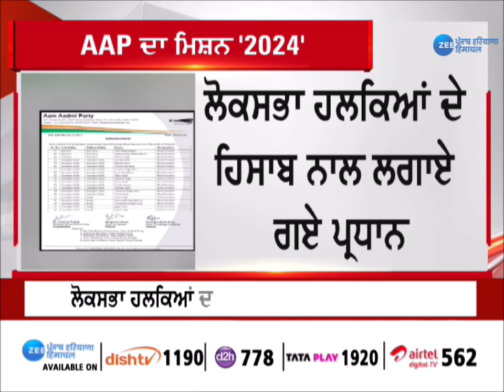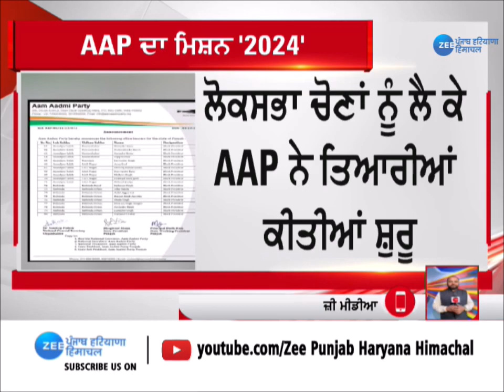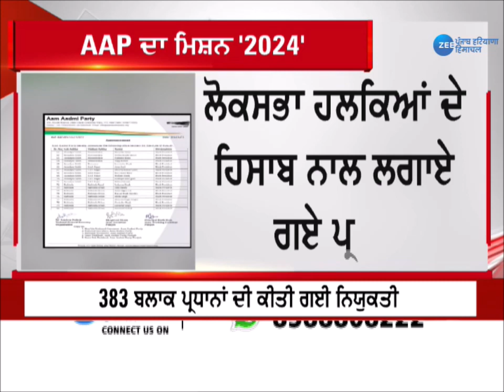ਲੋਕ ਸਭਾ ਚੋਣਾਂ ਨੂੰ ਲੈਕੇ 'ਆਪ' ਨੇ ਸ਼ੁਰੂ ਕੀਤੀਆਂ ਤਿਆਰੀਆਂ